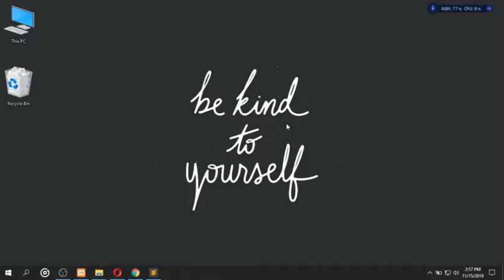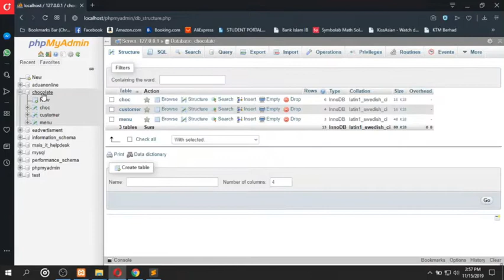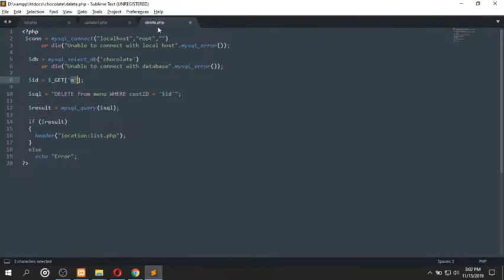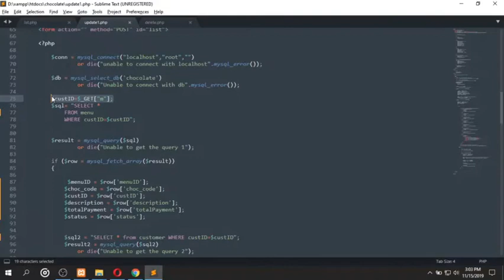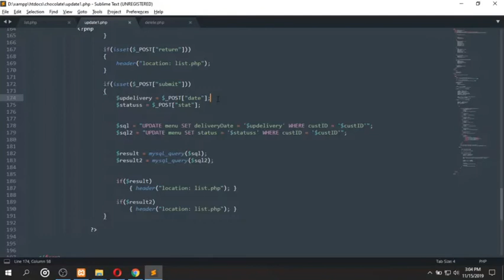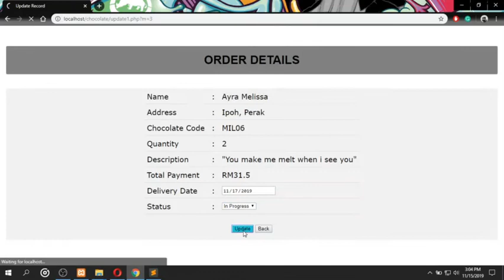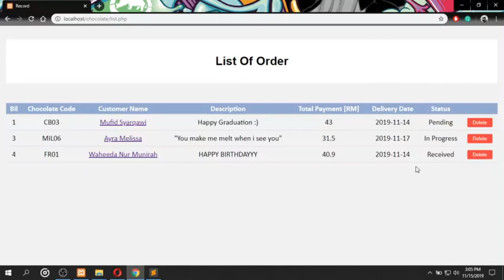NURULAFIZAH BINTI ABD AZIZ _ A4CS1105E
Saya mohon maaf madam. Saya tersasul nama kelas. Saya kelas A4CS1105E bukan 5C